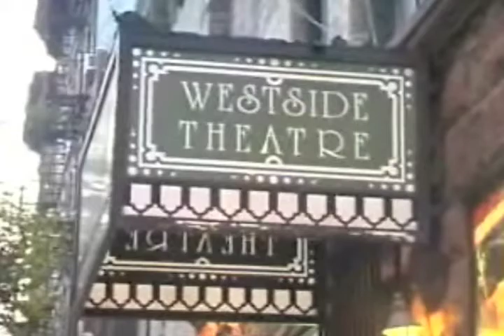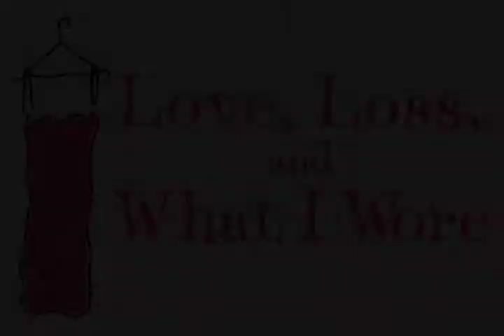La La Anthony, Julie Halston and Zuzanna Szadkowski Talk About Love, Loss, and What I Wore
La La Anthony (La La's Full Court Life), Julie Halston (Sex and the City) and Zuzanna Szadkowski (Gossip Girl) sat down together at the Westside Theatre in New York City to talk about Love, Loss, and What I Wore, the perfect show for a Girls' Night Out!